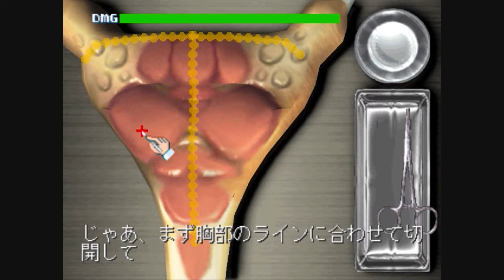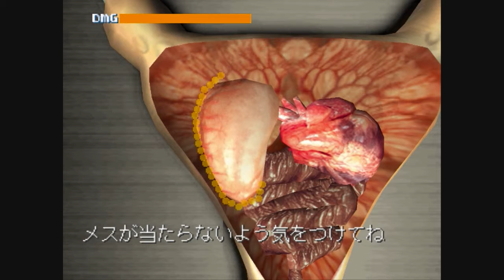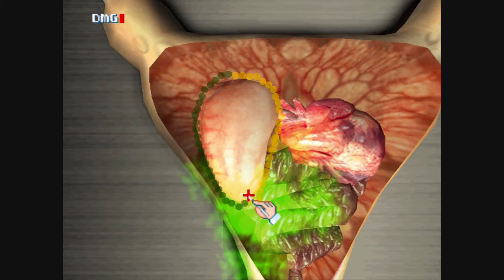10 カオスブレイク Chaos Break 実況プレイ Playthrough